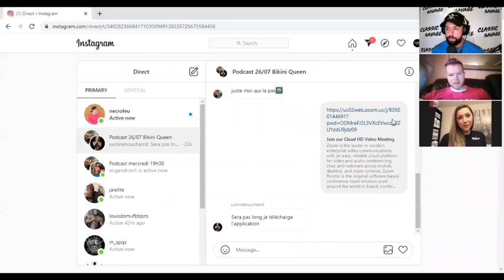Le Classic Show Ép.14 : Justine Bouchard